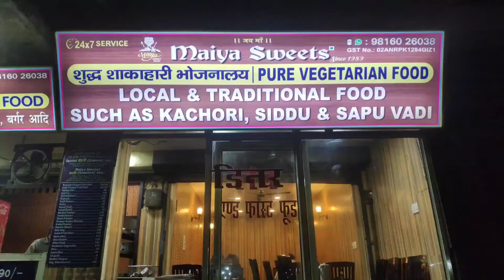Exploring The Sunken City garden at Night with Chiki ✨🤯🤯